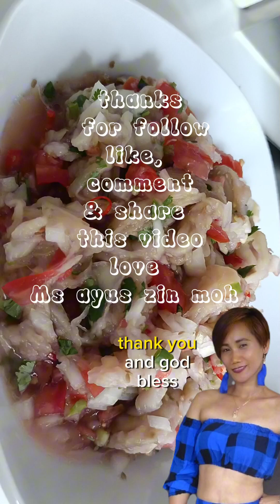ensalada talong / paano gumawa Ng ensalada talong.